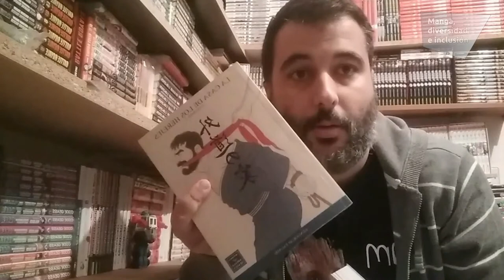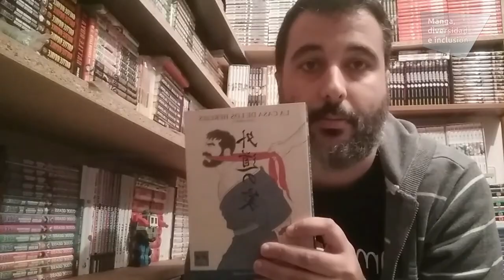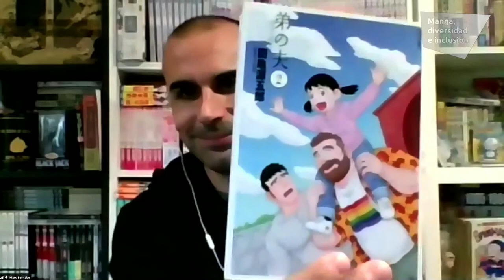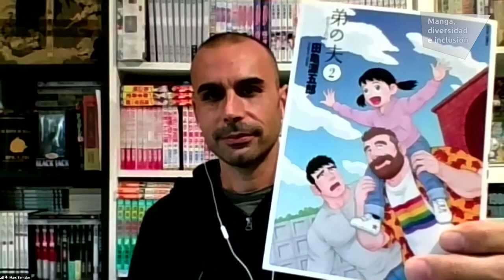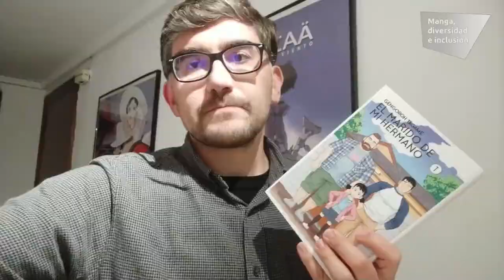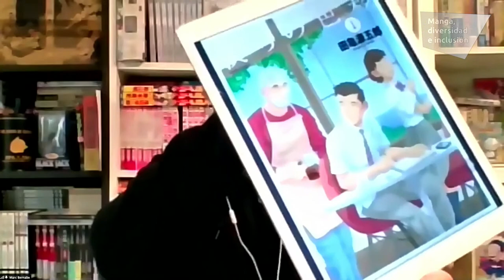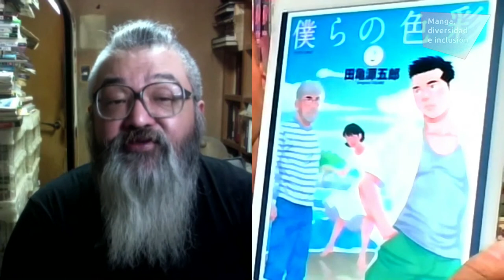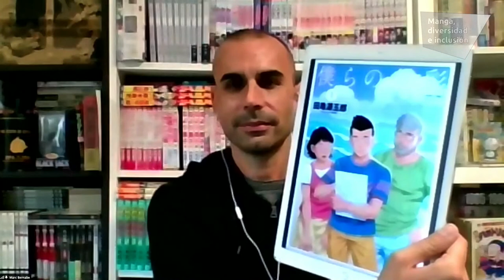Q&A with TAGAME Gengoroh / Encuentro con TAGAME Gengoroh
"Manga, diversidad e inclusión" (Manga, diversity and inclusion)

Interviewee / Invitado:  TAGAME Gengoroh
Moderator / Moderador: Marc BERNABÉ

This video was streamed on November 1st in association with Manga Barcelona 2020.